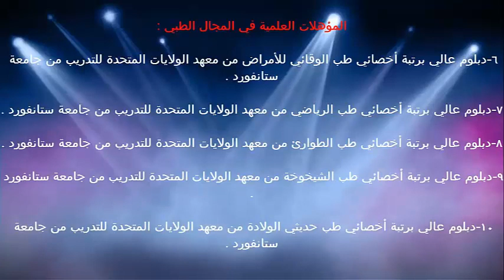علاج الحلق عند الصغار / الدكتور د.خالد بن سعود الحليبي اخصائي الطب الوقائي للأمراض